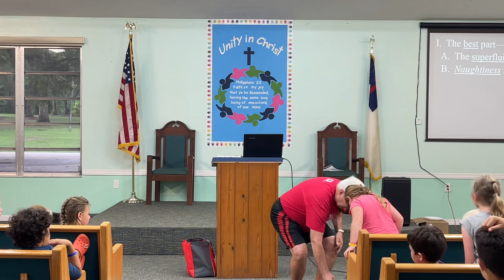4. Heartfelt Service (Camp Evening 2021)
Pastor Phil Futoran, of Suncoast BPC, gives the fourth message from James 1. In this message, he calls for us to abounding in the right thing. He explains we need the right type of superfluity.